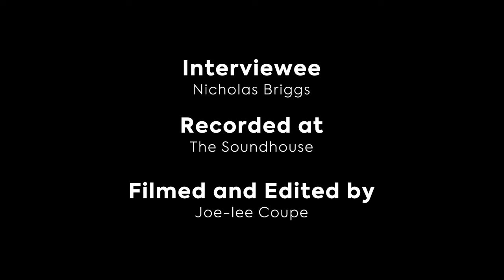Nicholas Briggs explains Big Finish Originals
Nicholas Briggs explains why the Big Finish Originals range is so important for writers.

Big Finish Productions, pioneers in audio drama, started life in 1998. Growing from being virtually a cottage industry, it has blossomed into one of the biggest publishers of audio drama in the UK, releasing an ever widening range of great audio plays.

Among its continuing, award-winning output, Big Finish makes licensed drama productions such as Doctor Who, Torchwood, Blake’s 7, Dark Shadows, The Avengers, The Prisoner, The Omega Factor, Callan, Star Cops and Survivors. On top of all this, the company has been producing a growing number of dramas based on classic works including Dracula, Frankenstein, The Phantom of the Opera and Treasure Island as well of the works of Shakespeare and HG Wells.

The company’s policy has always been to get the best writers, directors and actors and to deliver an immersive audio experience, packed with epic sound design and music.

Big Finish Originals is a brand new range of original audio dramas.

ATA Girl, created by Louise Jameson (Doctor Who, Bergerac, Tenko) and produced by Helen Goldwyn. The story of the World War Two women aviators of the Air Transport Auxiliary — pioneers of equality. They braved many of the same ordeals as their male counterparts, paving the way for equal pay.

Cicero, devised by Scott Handcock and written by David Llewellyn. Starring Samuel Barnett (star of Dirk Gently’s Holistic Detective Agency on Netflix) as the real life historical character Marcus Tullius Cicero, investigating dark deeds in Ancient Rome.

Jeremiah Bourne in Time, created and written by Nigel Planer (The Young Ones, The Comic Strip, Filthy Rich & Catflap) and directed by prolific Big Finish writer/actor/director Barnaby Edwards. It’s a time travel tale with a twist. Nigel explains: “Jeremiah Bourne in Time is a very personal take on how I see the world. I’ve been working on it since about 1857 and I think it’s just about ready to share!” Nigel also features in the production, with Sebastian Armesto (Star Wars: The Force Awakens, The Tudors, Pirates of the Caribbean) starring in the titular role.

Shilling & Sixpence Investigate, created by Nigel Fairs and directed by Samuel Clemens (son of TV legend Brian Clemens). A murder mystery, set in 1939, as war in Europe gets ever nearer. David Warner (Titanic, The Omen, Time After Time) and Celia Imrie (Bridget Jones’s Diary, Calendar Girls, The Best Exotic Marigold Hotel) head an all-star cast.

Blind Terror, written by Guy Adams. A terrifying, gothic horror tale for Halloween, starring Eve Myles (Torchwood, Broadchurch, Victoria) as recently widowed Kathryn Ellis, whose past isn’t ready to let her go…

Transference, created by Big Finish’s senior producer David Richardson and co-written by ex-police officer Andrew Smith, award-winning Big Finish writer John Dorney. A disturbing crime thriller with a difference. Expect some exciting news about the star casting soon!

The Human Frontier, created by award-winning Big Finish writer/director Nicholas Briggs. An epic science fiction series about exploration, not just of space, but of the human condition. A tale of conflicting visions for humankind’s future.

Nicholas Briggs, who has worked on the Doctor Who TV series since it returned in 2005 (as the voice of the Daleks, Cybermen and many other monsters) is co-executive producer of Big Finish: “All of the titles are entirely new franchises created exclusively for Big Finish Productions by our best creative minds — and even me! These new dramas span several genres, from crime thrillers and historical drama, to horror and science fiction — so there’s something for everyone. We’re reaching out to new audiences, but there’ll be plenty too for all those loyal listeners who continue to give us their invaluable support.

“We’re as passionate about what we’re doing as they are about listening to it. For me, personally, this is the most exciting time and I can’t help but feel a great deal of pride at witnessing all the top-notch, talented people we have working for us. Let the celebrations begin!”

Big Finish Chairman and co-executive producer, Jason Haigh-Ellery: “Big Finish has always created new drama, but this is the first time we have designed a schedule of completely original drama — and I’m really excited to see what listeners to Big Finish will think of them. It’s an eclectic mix, from girls doing more than their bit in WWII in ATA Girl to seeking out new worlds in the sci-fi drama The Human Frontier. Good stories have always been at the heart of Big Finish – and I hope our listeners will agree that we have created new and exciting series which will truly be original in our Big Finish Originals range.”